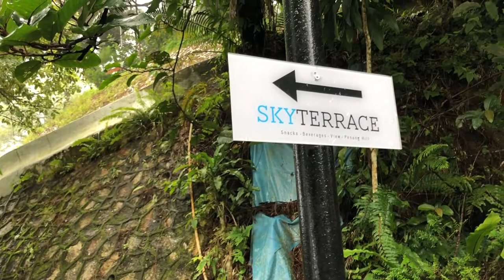pov: you're dining alfresco in the rain at david brown's hilltop garden restaurant, penang w piano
"You’ve never been to Penang if you’ve never been up to Penang Hill."

The above is true.

After over a year (and saving up my Annual Leave, with remaining enough for encashment), we escaped to Penang for the whole good week to catch a breath of fresh air. Without checking the official FaceBook page, we simply drove here on November 1, 2021, only to find out that the place was close for 2 days. We even thought of skipping Penang Hill, for a second. However, at the very last minute and impulsively, we extended our stay for another two nights here.

We bought the fast lane ticket (priced at RM 40) and boy, it was worth it. We waited less than 10 minutes (normally it could reach up to 30 mins, single round) and saved so much time to wander around uphill. Mind you, we weren't happy about the weather initially as it was raining lightly and thought it would mess up our Instagram photos and videos. However, things changed when we unbelievably decided to have brunch at David Brown's Hilltop Garden Restaurant, Penang Hill.

We ordered two nasi lemak, iced chocolate and iced lemon tea and was given complimentary pastries whilst waiting for the food. To our knowledge, the restaurant operated at 12 noon, nonetheless, we were welcome to place our order prior. Our comments? Well, we got the kindest waiter ever, excellent food with reasonable pricing (please refer to the menu and the unforgettable highest dining experience. The cold was bearable at first until it started to rain slightly heavier and we were shivering whilst eating our nasi lemak. PLEASE BRING YOUR JACKET AND WEAR BOOTS if you wish to get here!

I am looking forward to have perhaps, dinner, again at this wonderful place as we felt that we didn't spend more time here.

Love,
Serene.